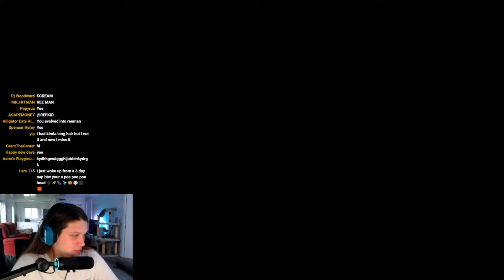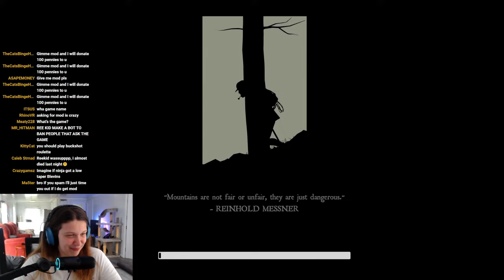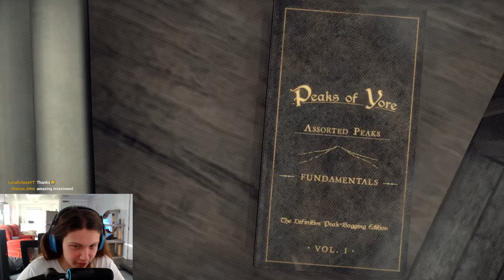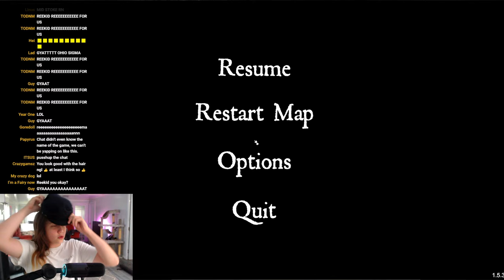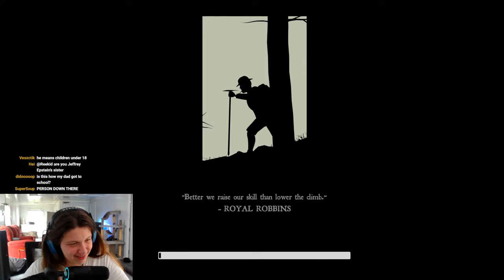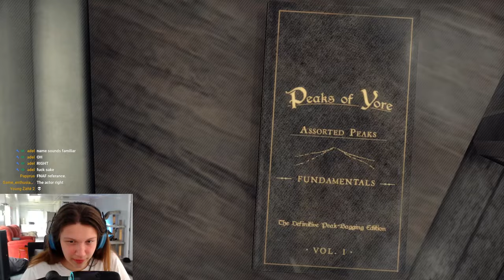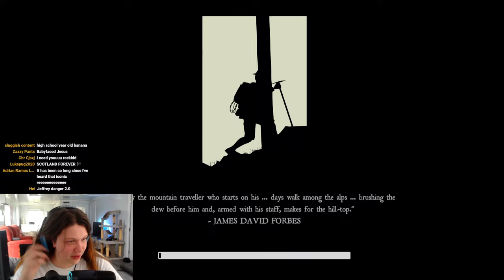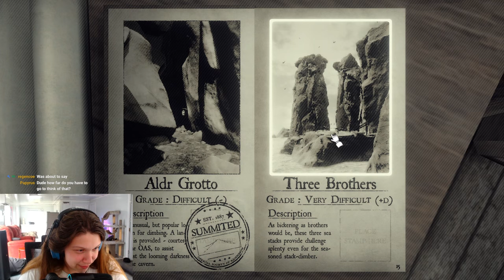Peaks Of Yore (500$ to Restart)